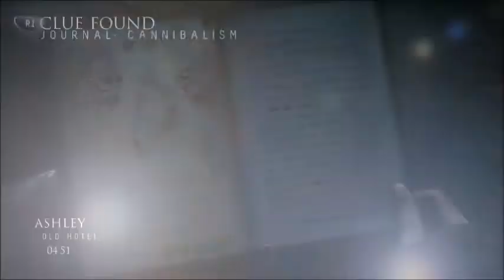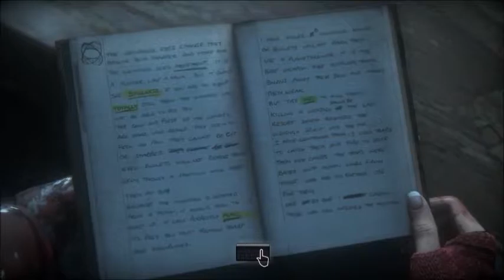A Wendigo Bite? Is Emily Gonna Turn? Until Dawn pt 13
I don't know when Mike because Nathan Drake, but apparently he's going to take care of all this stuff himself. Guess we'll find out!